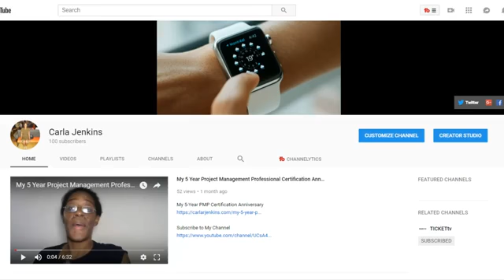Hitting 100 YouTube Subscribers